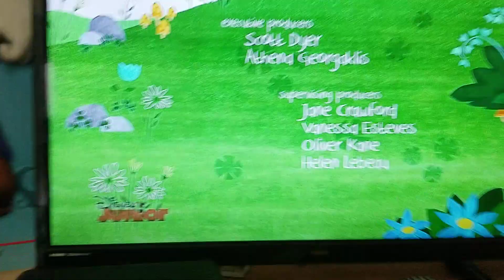The Mr. King Show Part 12